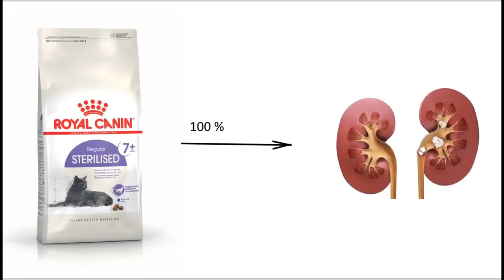Чтоб кошка жила долго и счастливо